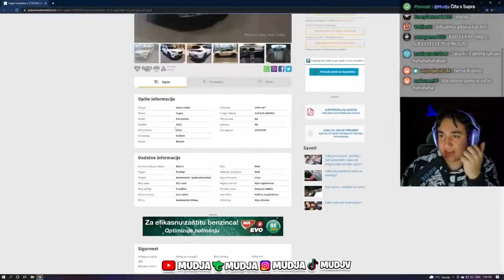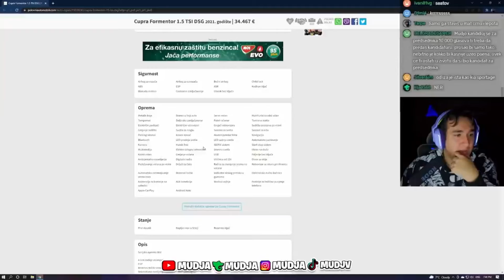MUDJA OTKRIO KOJI AUTO PLANIRA KUPITI NAKON BMW-a!